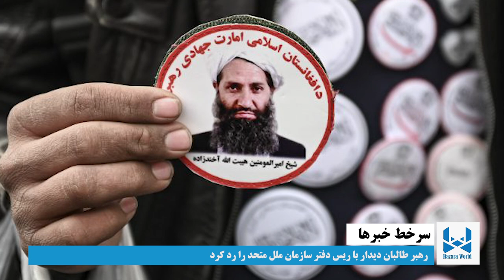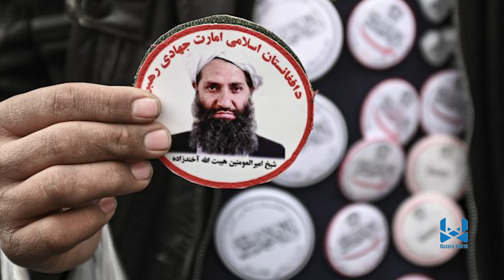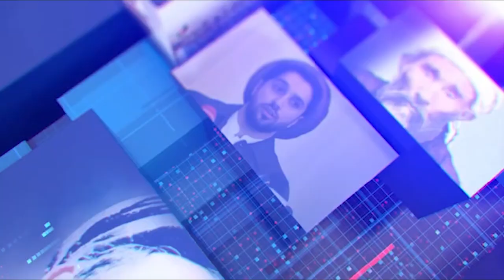Hazara World 6 pm News 26 August.خبرهای ساعت شش هزاره ورلد ۵‏ سنبله ۱۴۰۳